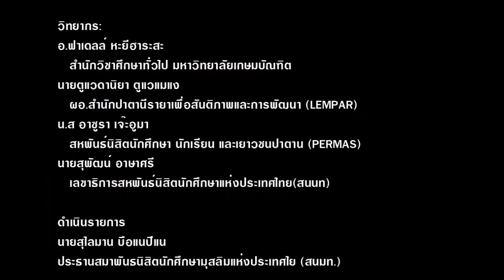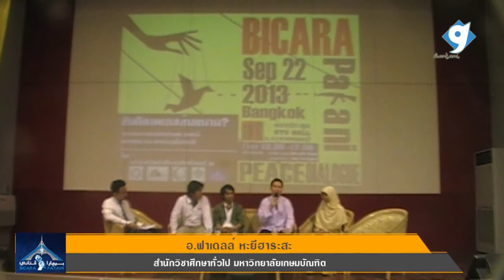BICARA PATANI | BKK Thonburi Part 3/3 END.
BICARA PATANI |''สันติภาพบนเส้นขนาน ? การก่อความ
ไม่สงบในพท.ภาคใต้ของไทยและสงครามที่ปาตานี "
ณ ห้องประชุม BTU HALL มหาวิทยาลัยกรุงเทพธนบุรี

วิทยากร:
อ.ฟาเดลล์ หะยีฮาระสะ
   สำนักวิชาศึกษาทั่วไป มหาวิทยาลัยเกษมบัณฑิต
นายตูแวดานิยา ตูแวแมแง
   ผอ.สำนักปาตานีรายาเพื่อสันติภาพและการพัฒนา (LEMPAR)
น.ส อาซูรา เจ๊ะอูมา
   สหพันธ์นิสิตนักศึกษา นักเรียน และเยาวชนปาตาน (PERMAS)
นายสุพัฒน์ อาษาศรี
   เลขาธิการสหพันธ์นิสิตนักศึกษาแห่งประเทศไทย(สนนท)
นายสุไลมาน บือแนปีแน
ประธานสมาพันธนิสิตนักศึกษามุสลิมแห่งประเทศไย (สนมท.)

เครือข่ายนิสิตนักศึกษามุสลิมฝั่งธนฯ (คฝธ.­)
ชมรมมุสลิมสัมพันธ์ มหาวิทยาลัยกรุงเทพธนบุรี (MSBT)
สมาพันธ์นิสิตนักศึกษามุสลิมแห่งประเทศไทย­ (สนมท.)
สหพันธ์นิสิตนักศึกษานักเรียนละเยาวชนปาตา­นี (PERMAS)
และองค์กรเครือข่าย